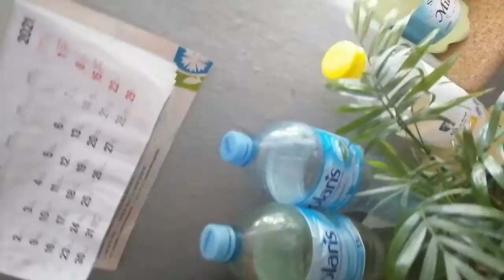Przegląd roślin 6 nowe rośliny i nie tylko